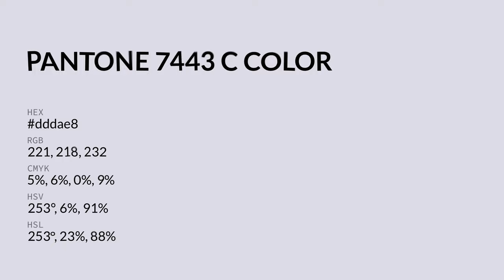color dddae8 hex color - Violet color - Warm color dddae8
What color is ? dddae8 hex color - Violet color - Warm color dddae8

Hex dddae8 Color Code is also known as color.

Hex dddae8 Color code in RGB color code model is created after adding 86.67% red color, 85.49% green color and 90.98% blue color.
Hex dddae8 Color code in CMYK color (process color) code model is generated after subtraction of 4% cyan, 6% magenta, 0% yellow and 9% black.